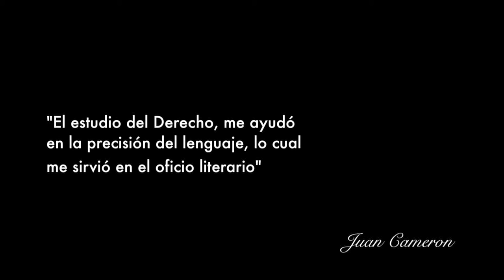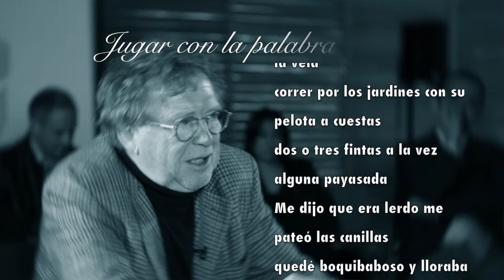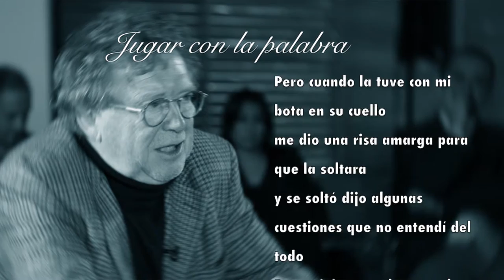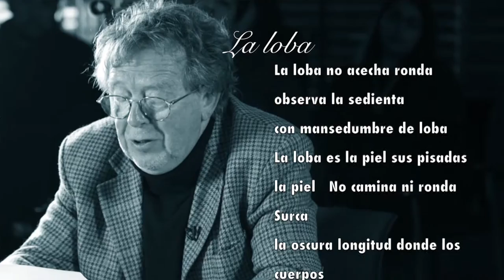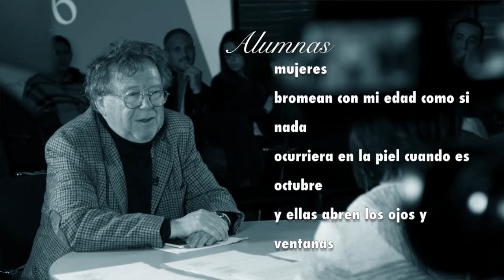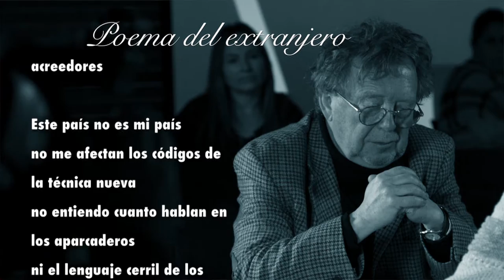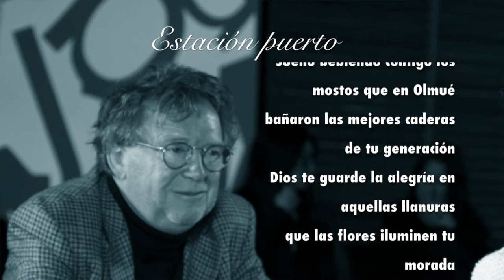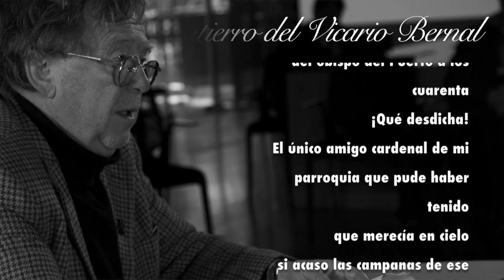Diálogo con el poeta Juan Cameron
En el marco de la conmemoración del Día Internacional del Libro, en la Biblioteca del Congreso Nacional de Chile (BCN), la licenciada en Literatura y doctoranda en Estudios Literarios de la Universidad de Barcelona, Cynthia González, dialoga con el destacado poeta chileno Juan Cameron.